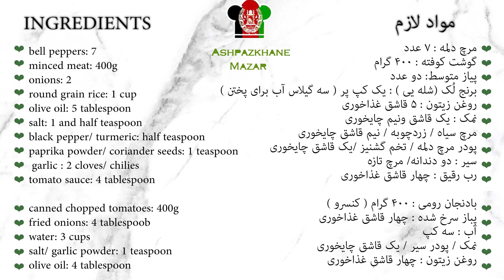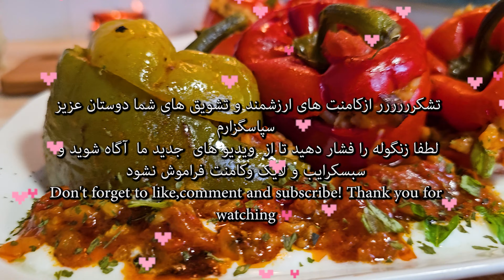Dolma Recipe دلمه شکم پر باورم نه میشه اینقدر لذیذ باشد 🥰👌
ingredients:
+ bell peppers: 7
+ minced meat: 400g

+ onions: 2

+ round grain rice: 1 cup
+ olive oil: 5 tablespoon
+ salt: 1 and half teaspoon
+ black pepper/ turmeric: half teaspoon

+ paprika powder/ coriander seeds: 1 teaspoon

+ garlic : 2 cloves/ chilies
+ tomato sauce: 4 tablespoon

+ canned chopped tomatoes: 400g
+ fried onions: 4 tablespoon

+ water: 3 cups

+ salt/ garlic powder: 1 teaspoon